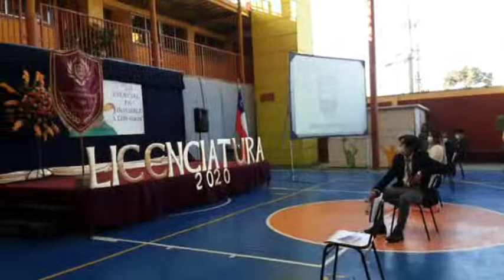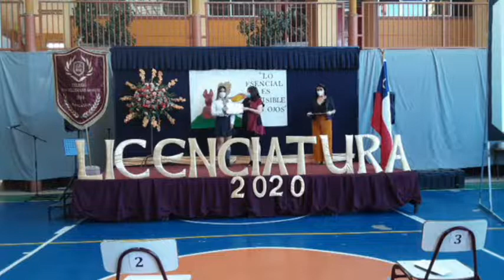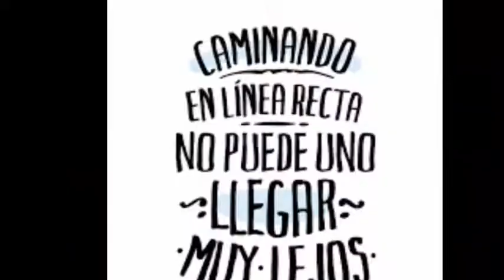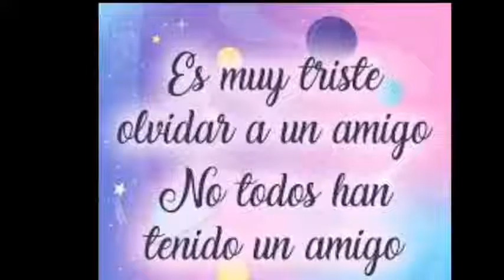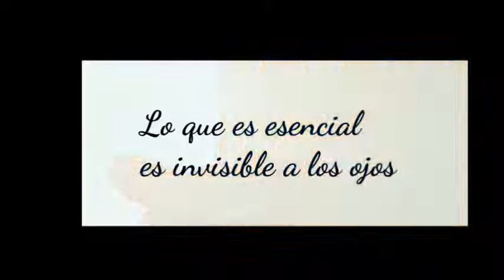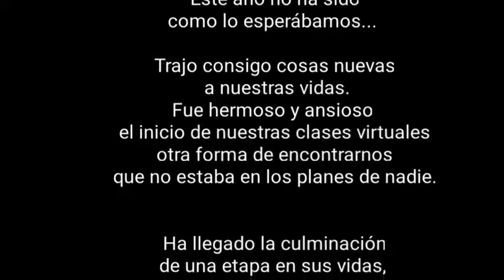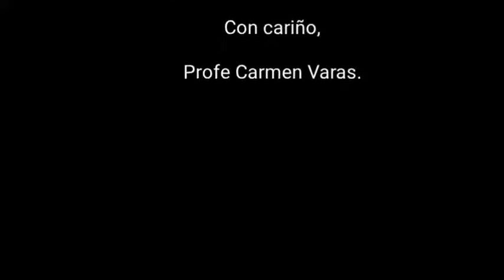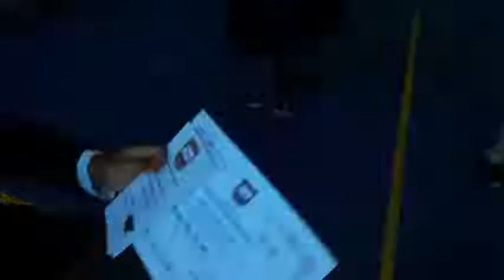Licenciatura 4° Gastronomía B Colegio Ena Bellemans Montti - Enseñanza Media